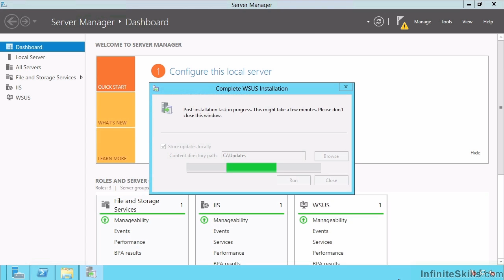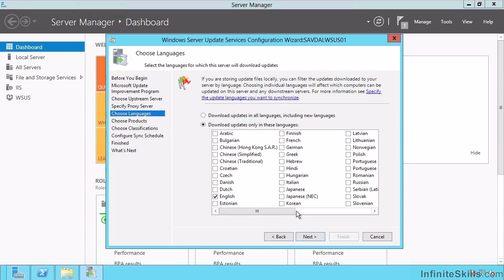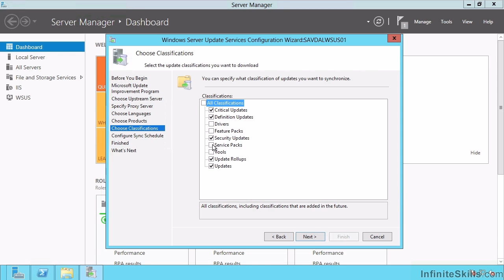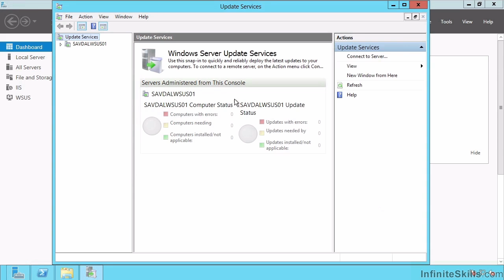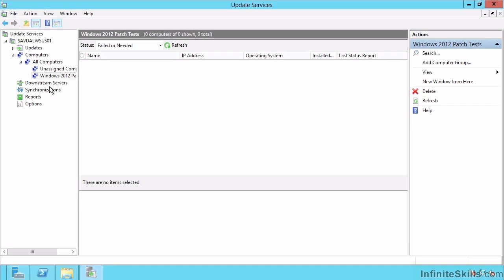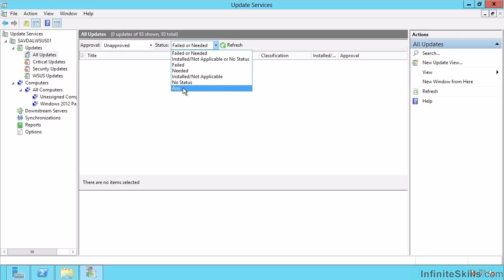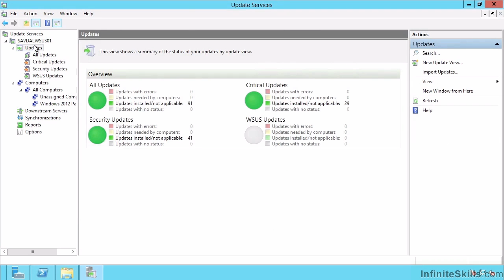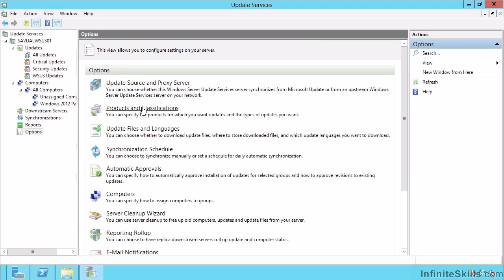Microsoft Windows Server 70-411 Tutorial | Configuring WSUS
Want all of our free Microsoft Windows Server 70-411 training videos?

More details on this Microsoft Windows Server 70-411 training can be seen This clip is one example from the complete course. For more free Microsoft tutorials please visit our main website. YouTube